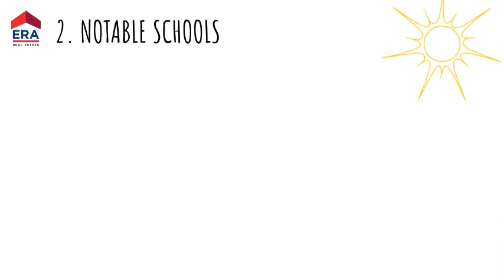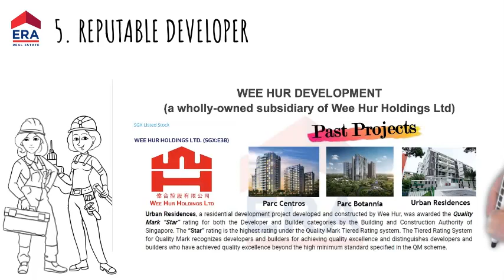Bartley Vue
☘️Where tranquillity meets serenity

📣VIP Preview 7th August 2021
🔑Booking On 21st August 2021

🏆 A 𝐌𝐚𝐬𝐭𝐞𝐫𝐩𝐢𝐞𝐜𝐞 project by Wee Hur Holdings
🎯 Exclusive 115 residential units nestled next to landed enclave
🚅 Just a 5 mins stroll to Bartley MRT
🏫 Close proximity to reputable schools (within 1km to Maris Stella Pri)
🛌 Well designed 2 bedroom to 4 bedroom & Penthouses

For more info & booking for a VIP preview of the showflat,
Kindly RSVP for an exclusive appt:
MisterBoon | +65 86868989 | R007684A